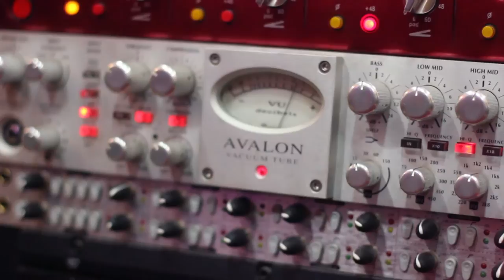Rolando Chaparro: Segundo disco homenaje a Mangore.Proximamente.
Rolando Chaparro produciendo y grabando junto a su su banda: Luis Chaparro(bateria),Luis Tellechea(bajo),Cacho Montes(percusion) y Sergio Cuquejo(teclados) en los estudios Spirit and sound el el segundo disco homenaje a Mangore que sealdra en breve al mercado.